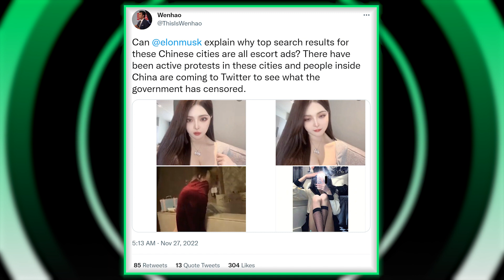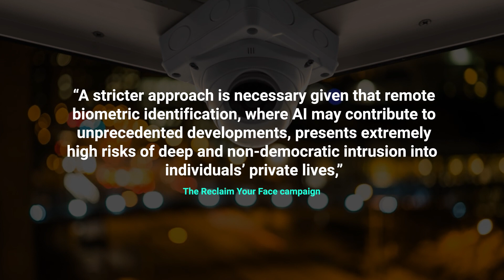What's going on in China? Talking Drones, Twitter Bots & TikTok Malware | cybernews.com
In this video, we're talking about the recent protests in China. We're discussing the use of drones, talking robot dogs, Twitter bots, and TikTok malware

China is one of the world's most populous countries, and its recent protests have put a spotlight on some of the country's most pressing issues.

Be sure to check out cybernews.com for all the latest news and updates on the protests in China!

Tune in each week to get the latest cyber security news!